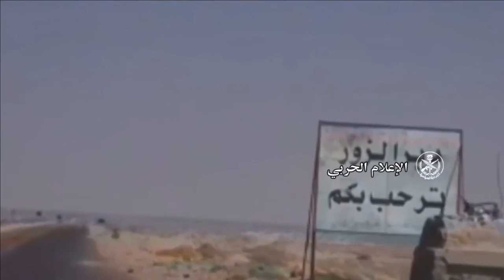BREAKING NEW - Syrian army in the battle of Dier ez-Zor against ISIS